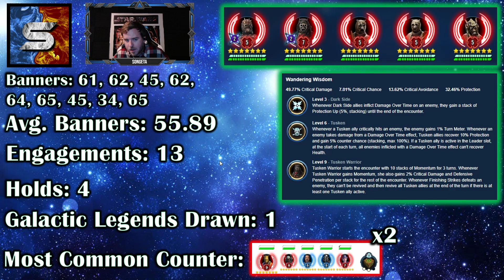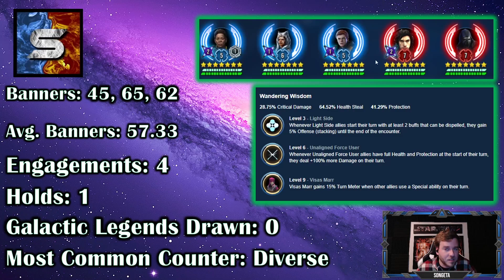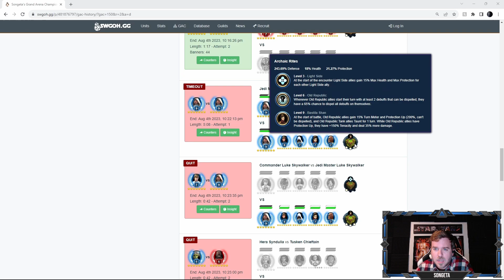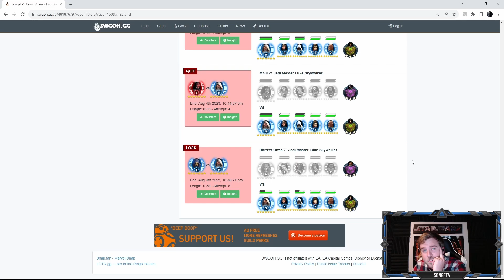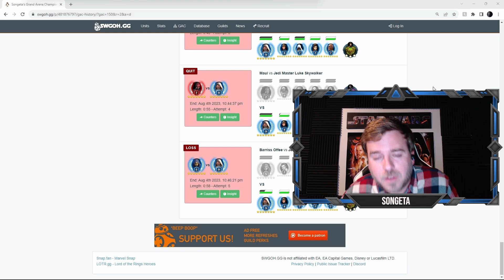So Many Holds! The First Season of Thick is Behind Us... 5v5 GAC Defensive Review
Man, this season was a crazy one! I am a little surprised myself at how many holds I got across the board, and which teams stepped up.